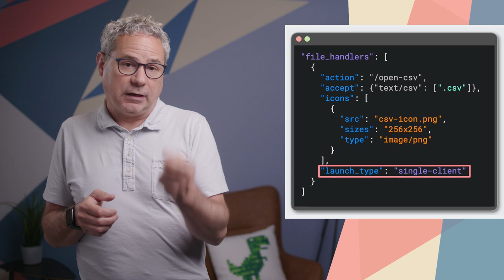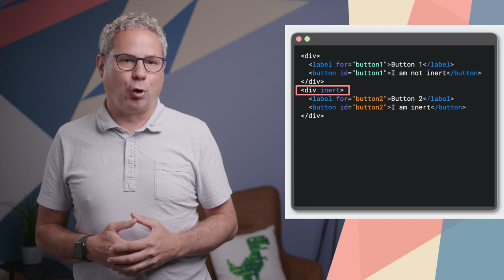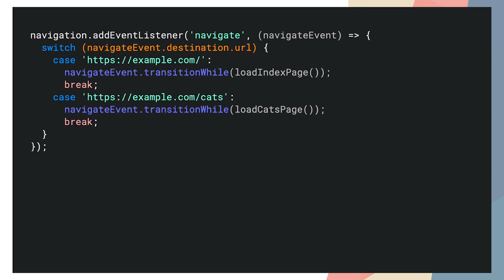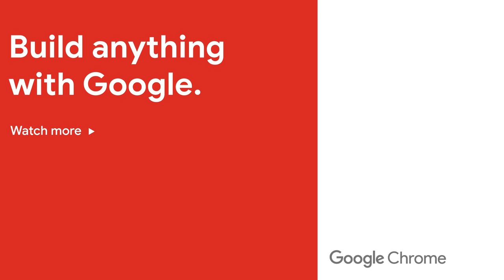New in Chrome 102: PWAs as File Handlers, inert, the navigation API, and more!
Chrome 102 is rolling out now! Installed PWAs can register as file handlers, making it easy for users to open files directly from disk. The inert attribute allows you to mark parts of the DOM as inert. The navigation API makes it easier for single page apps to handle navigation and updates to the URL. And there’s plenty more!

Pete LePage has all the details about what’s new for developers in Chrome 102.

for a deeper dive, including links to docs, specs and samples.